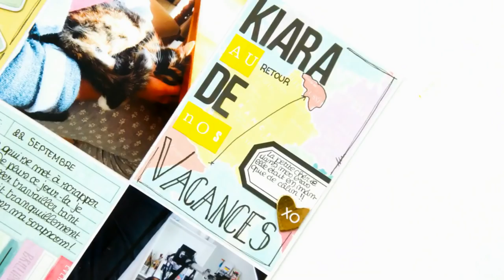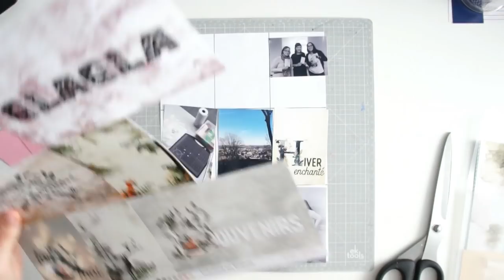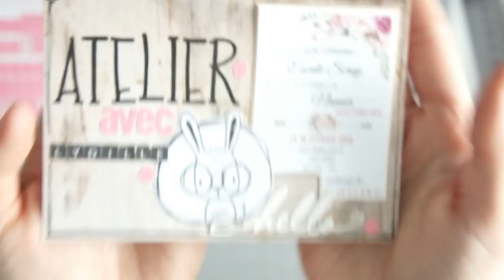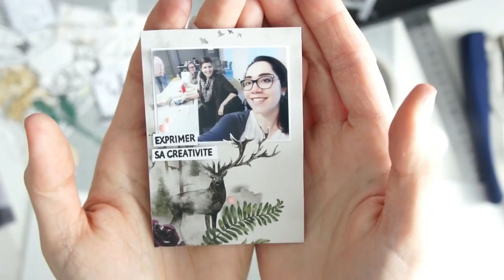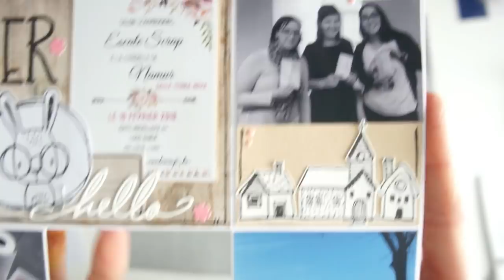Project life #26 | avec le kit de l'atelier de Lydille et les produits SAGAPO SCRAP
╞ Me rejoindre ╡

╞ Ma scraproom ╡

Alors convaincus ?